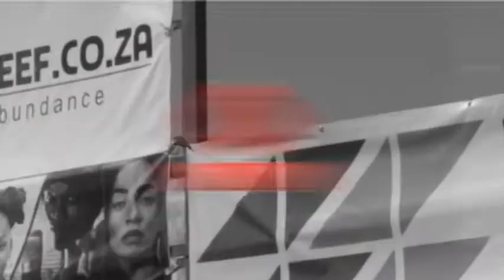DJ Sliqe collaborates with Sy Ari Da Kid / Zoocci Coke Dope Complains about vth season